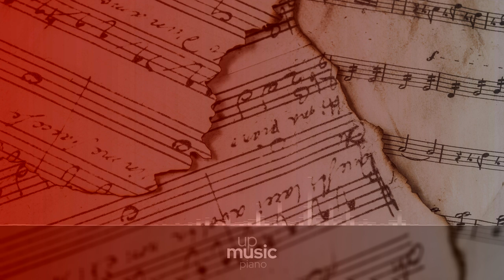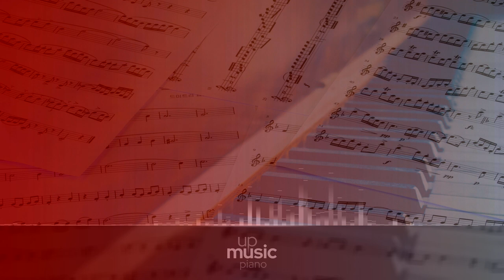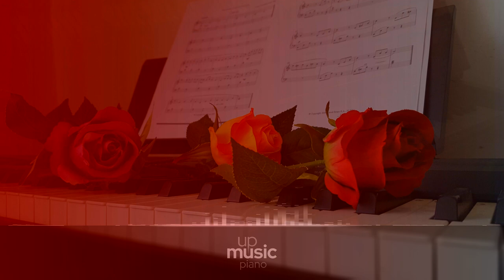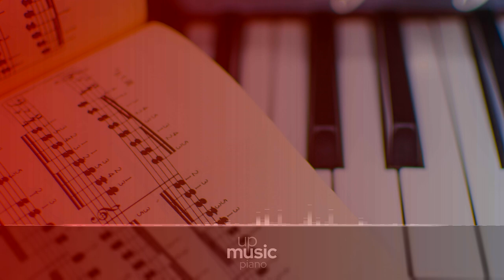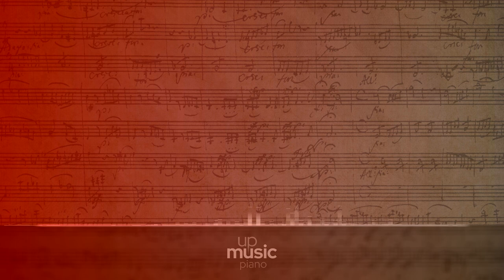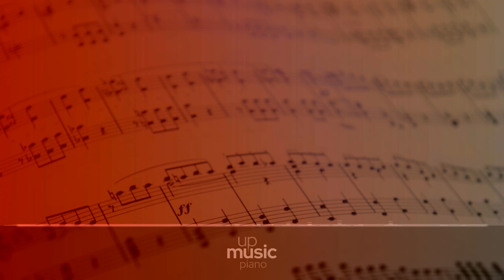Piano Concerto, Op.59 - I. Moderato, by Neal O'Doan ∙ upmusic ∙ piano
Moszkowski Piano Concerto, Op.59

Piano Concerto, Op.59 in E major is a piece composed by Moritz Moszkowski. It was first published on May 12th 1898 and first published that same year. The concerto was dedicated to Josef Casimir Hofmann. The average duration of the four movements of this piece is 36 minutes.

Difficulty Level: hard
Average Duration: 39min
Composer: Moritz Moszkowski
Form: Concerto
Instrument: Piano and orchestra
Period: Romantic